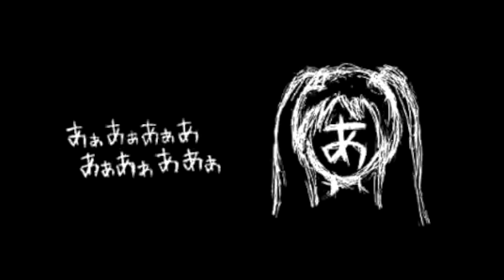I tried to sing あぁあぁあぁああぁあぁああぁ